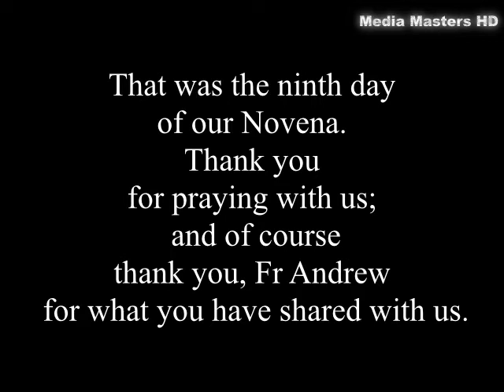Christmas Novena 2013 - Day 9 - December 24th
Christmas Novena clip prepared by Year 8 students from Salesian School, Chertsey.